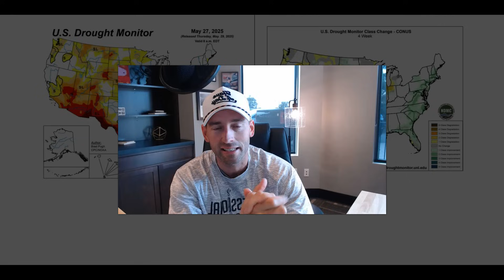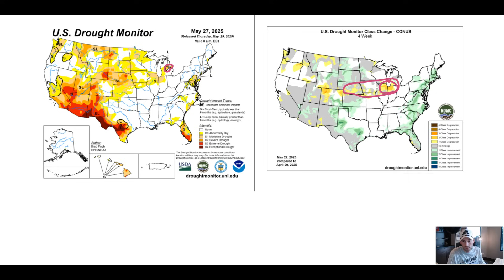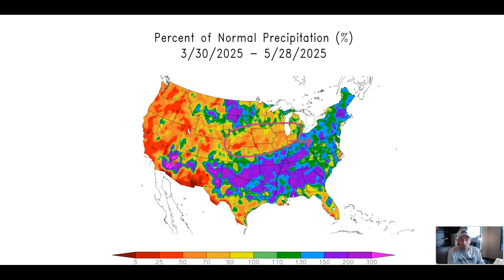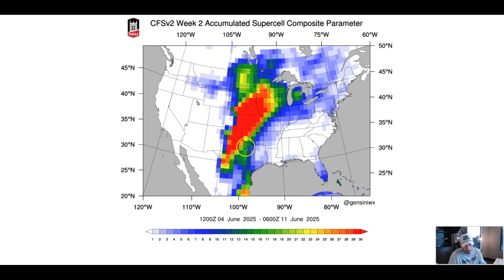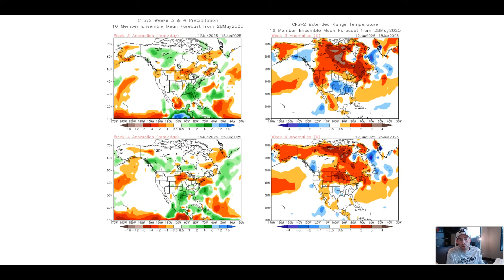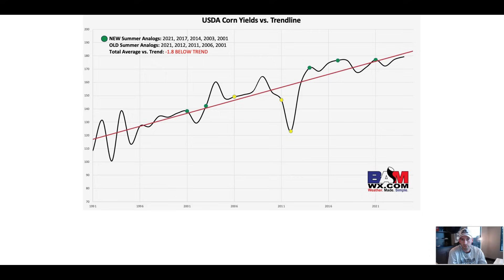New Summer Outlook Discussion! Severe Weather In June Too!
Today we talk about our new outlooks for this summer as well as an active June in terms of severe weather. Forecast update as of May 29, 2025.